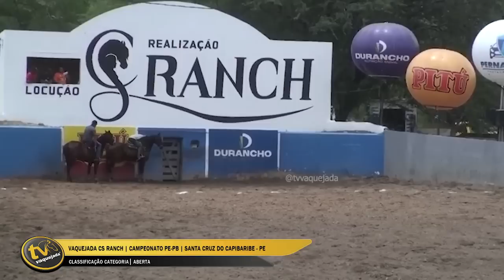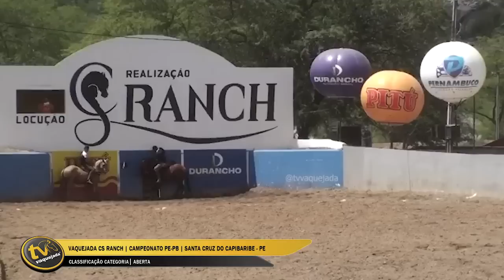🔴1º DIA CLASSIFICAÇÃO ABERTA VAQUEJADA CS RANCH | CAMPEONATO PE-PB